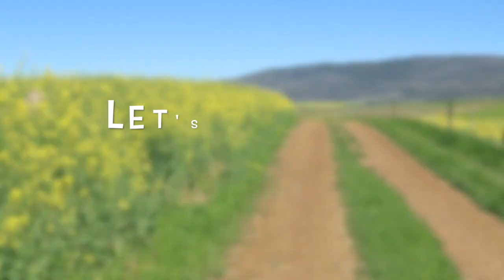Garden route: Expectations vs. Reality.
This video is about my Canola field adventures. Shame.

Megan
xx